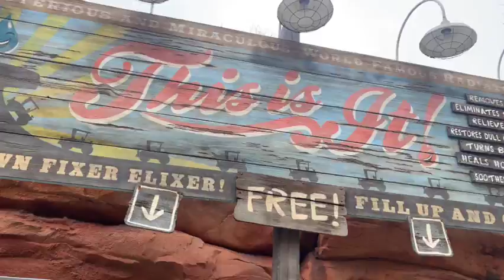Cars ride and Apple Fritter Bread Pudding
Radiator Springs Racer ride in Carsland at Disney's California Adventures.